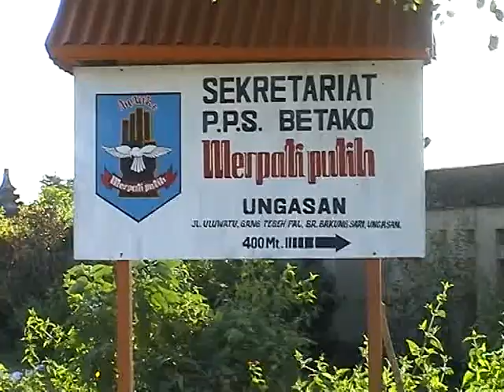merpati putih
Made n DJ Mikey Bali Uluwatu 2001